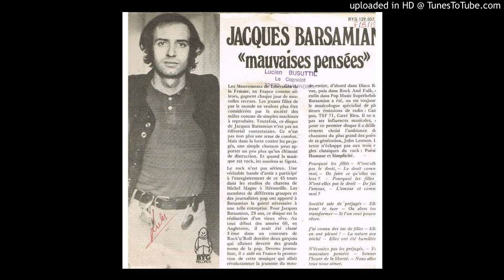Jacques Barsamian - B. Rockers en liberté (1971) BYG Records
129 037